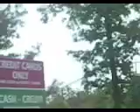Entrance at Six Flags Great Adventure